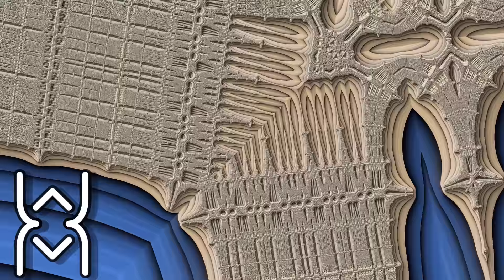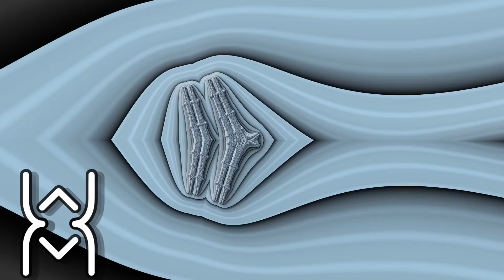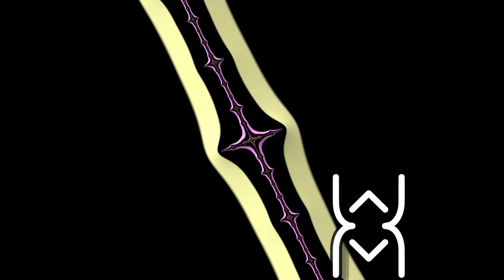ARTBAT - Tale Of Us - Adana Twins - Eelke Kleijn | Where We Are Now 046 — (live DJ-set) 02/25/2020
⭐ Melodic Music (live DJ-set) - 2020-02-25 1️⃣🌍1️⃣🖤AFTERLIFE & DRUMCODE

please support the producers and labels by purchasing their music and following them!

Tracklist:
WHEREWEARENOW - INTRO
[02:27] Nick Da Cruz - Sulfat (Arthur Oskan Lakeshore Rework) [CITY NOISES]
[05:53] Tiefschwarz ft. Tracy Thorn - Damage (M.A.N.D.Y. Remix) [FINE.]
    W/ Sometimes Things Get, Whatever [ACAPELLA]
[11:26] Rampa - The Touch [KEINEMUSIK]
[16:56] Eelke Kleijn - The Calling [DAYS LIKE NIGHTS (ARMADA)]
[20:32] MULYA - Whisperer [TAU] *Blocked on YouTube*
[22:55] Upercent - Theremite [TAU]
[26:35] The Cheapers - Poem [TAU]
[33:21] Marino Canal - Curious Eyes [SIAMESE] *Blocked on YouTube*
[36:38] Adana Twins ft. Ridoutt - D.J.A.M.H. [TAU]
[41:47] ARTBAT - Wall [SUARA]
[45:34] Wehbba - Mind Awake [DRUMCODE]
[49:45] Klaudia Gawlas - The Siren [REDIMENSION]
[54:31] Vladimir Dubyshkin - Rural Woman [TRIP]
Tale Of Us - Another Earth [MINUS]
MULYA - Rush [TAU] *Blocked on YouTube*

▬▬▬▬▬ Where We Are Now ▬▬▬▬▬

Why so serious? Live ah little'

Weekly Electronic Music Sharing my passion for electronic music from deep and melodic to TECHNO and TECH HOUSE,
***Techno*** and Melodic Vibes with WHEREWEARENOW

I make no money doing this. This is all out of pure enjoyment. Please support the artist mentioned in the track-list and let’s pray they don’t block my videos.

1️⃣🌍1️⃣🖤 Dance 4 Life